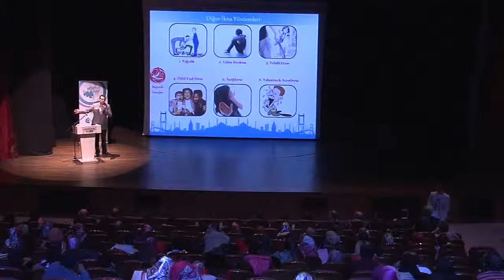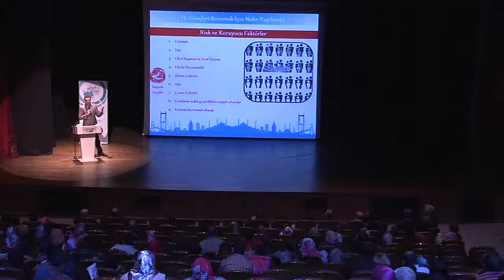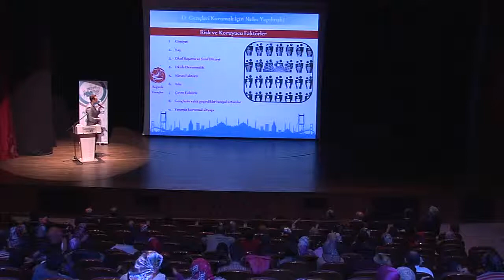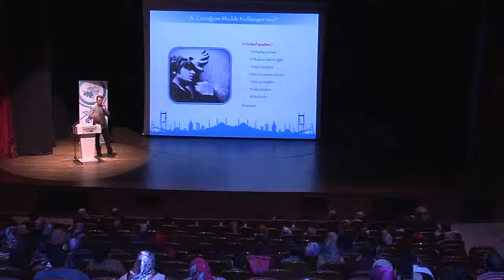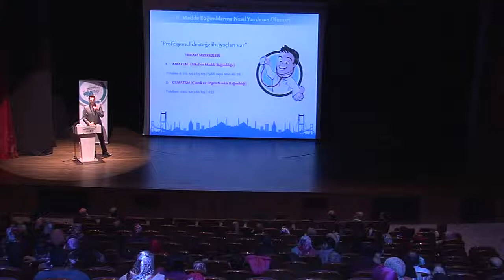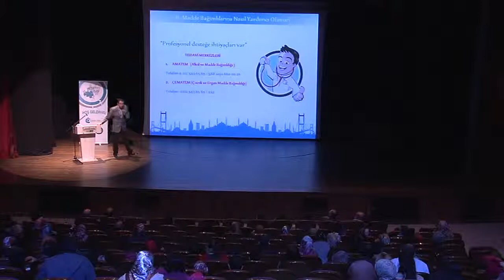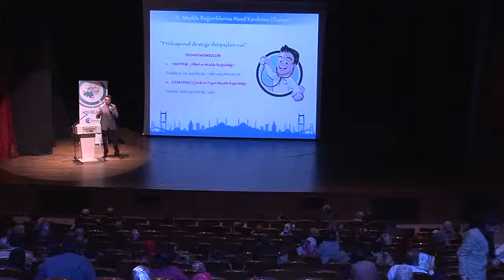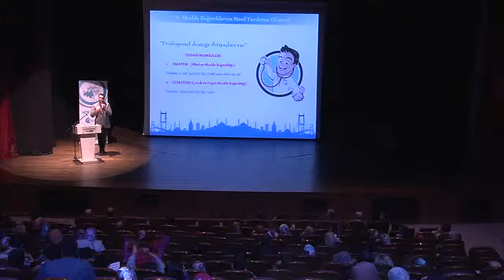Madde Bagimliligini Onlemede Velinin Rolu Konuk Psikolojik Danisman Ugur Evcin 4 Bolum 19 Kasim 2014